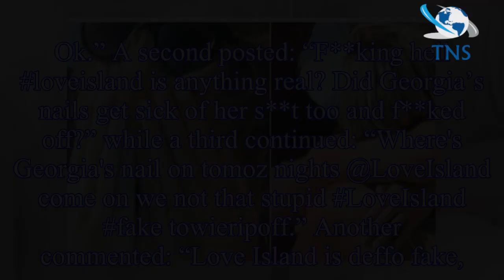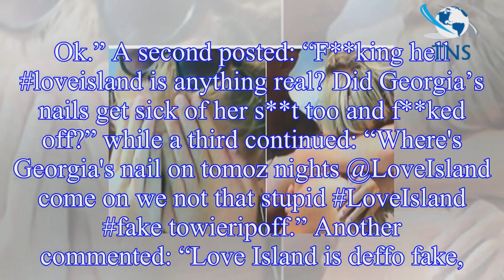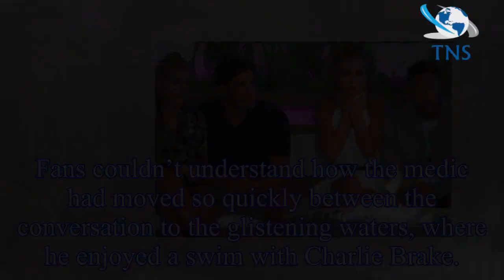Love Island: Bosses SLAMMED for 'sloppy' editing as they call out Georgia Steel's 'suspicious'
Love Island: Bosses SLAMMED for 'sloppy' editing as they call out Georgia Steel's 'suspicious' beauty regime
Love Island’s Georgia Steel’s beauty regime was called into question by savvy fans branding the show “fake”.
Those at home slammed what they deemed “sloppy” editing by bosses of the ITV2 dating serie